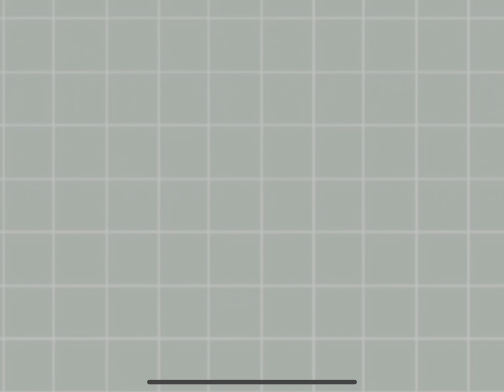Vlog 42|Gauff with @GomaChettriOfficial &@kriparai1898|Chewinggum ko lagi fight